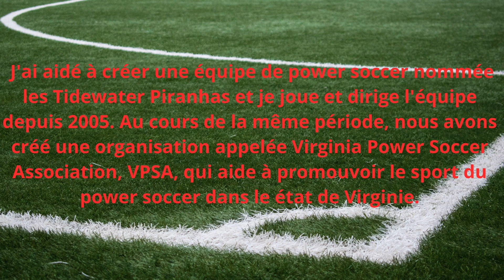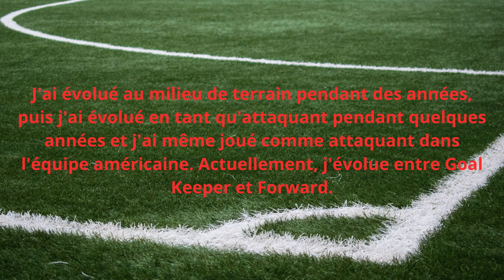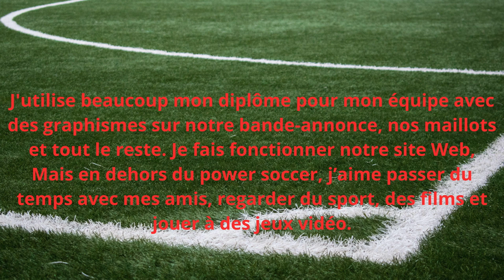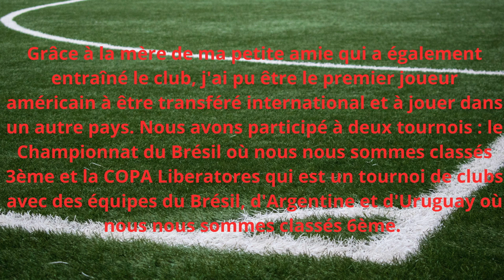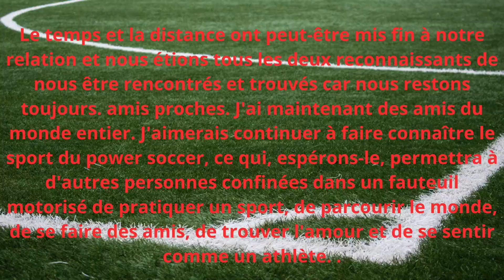Découverte Du Foot Fauteuil 3e Partie 10e épisode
Je vous présente la vidéo intitulée “Découverte du Foot Fauteuil - 3e Partie,10e épisode”. Si vous êtes passionné(e) par le foot fauteuil, je vous recommande vivement de visiter la chaîne YouTube de Foot Fauteuil TV : @footfauteuilfrancetv. Là-bas, vous trouverez du contenu captivant sur ce sport inclusif.

Par ailleurs, si vous êtes intéressé(e) par l’accessibilité, je vous invite à explorer ma propre chaîne YouTube : @100accessibilite. J’y partage des informations et des conseils sur l’accessibilité, afin de faciliter la vie quotidienne des personnes en situation de handicap.

Quant au produit HOLY Energy, il s’agit d’une boisson énergisante 100 % naturelle qui allie un goût intense à une fonctionnalité optimale ! Vous pouvez bénéficier de 5 € de réduction sur votre première commande en utilisant mon lien (commande minimum de 14 €) À votre santé !